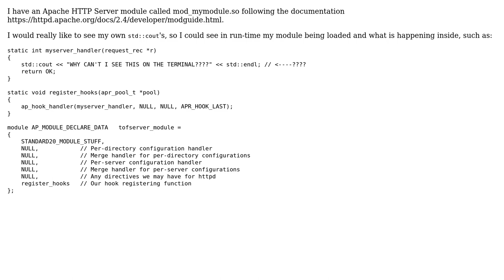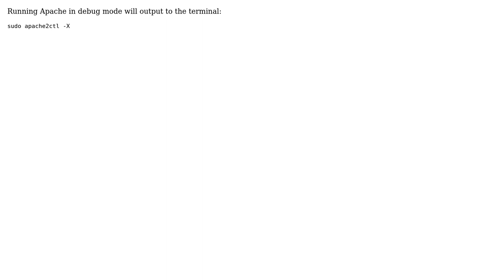Apache HTTP Server - How to print to console on modules?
With thanks & praise to God, and with thanks to the many people who have made this project possible! You are responsible for your own actions.